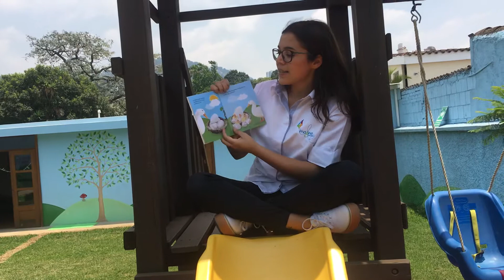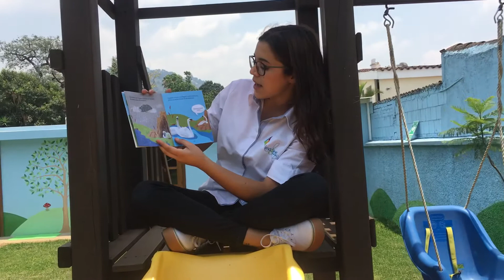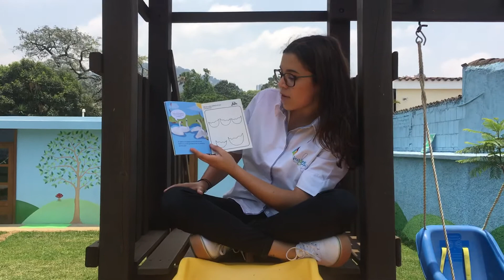Cuenta cuentos por Ana María: “ El patito feo”